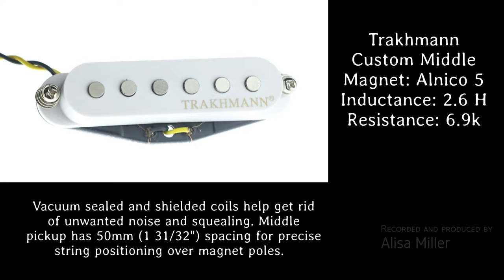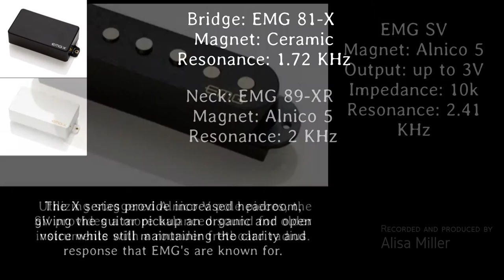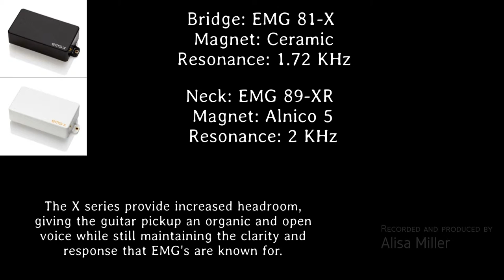21 pickups on 1 guitar, Part 1. Clean Middle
All pickups were installed on the same guitar, with the same set of string, played with the same pick, etc.
Recording chain:
Fender Stratocaster - Trakhmann TubeColour preamp - Focusrite 6i6 - Sonar.
Reamping chain:
Sonar - Yerasov Detonator-P tube preamp = ( built-in speaker sim - Focusrite 6i6 left channel - Sonar ) + ( line out - Focusrite 6i6 right channel - Sonar - Orange PPC412 IR )

Yerasov Detonator-P settings:
Clean Channel Mode: Single; Bright: Off
Gain, Treble, Middle, Bass, Volume = 12

DiMarzio Area 61™ DP416 vs
Trakhmann Custom-M vs
Lace Sensor Silver vs
Lace Sensor Emerald vs
EMG SAV vs
EMG SV vs
EMG 81X Br+ EMG 89XR Neck vs
EMG 89XR Br+ EMG 81X Neck vs
Seymour Duncan SH-4 (JB) + APH-1N vs
Trakhmann TALC-59B +TALC-59N